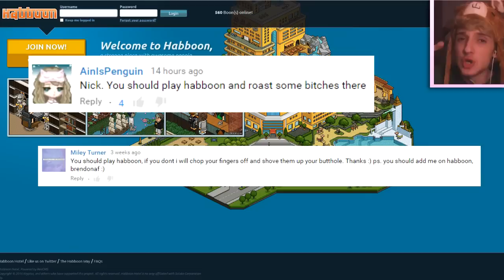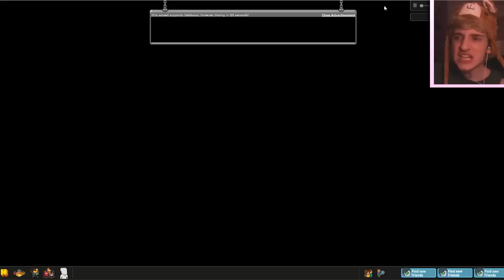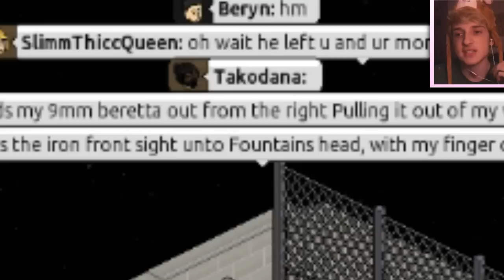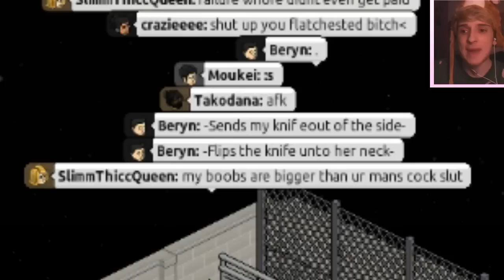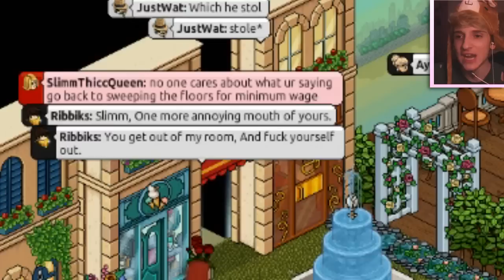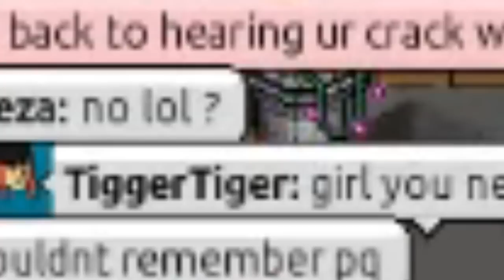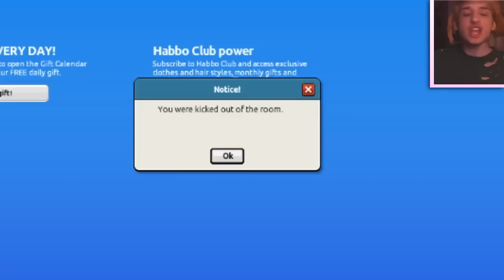CRAZY BOYS AND B*TCHES! Habbo!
♡ Like if you enjoyed this video!  ♡
Hey guys! Today we are playing an X rated naughty version of Habbo Hotel called Habboon?! Its the same game really BUT NO FILTER SO I CAN SLAY SOME BASICS!

 INTRO SONG!